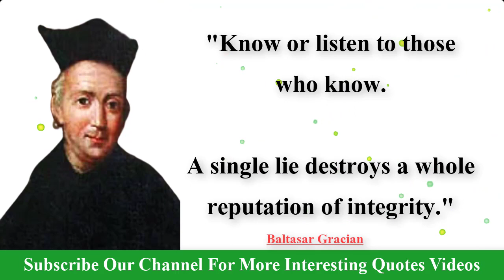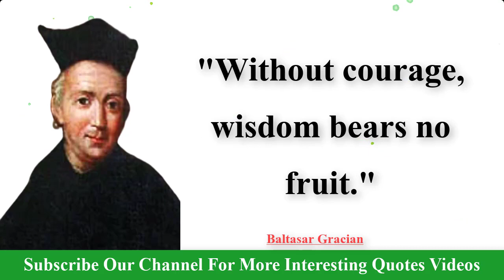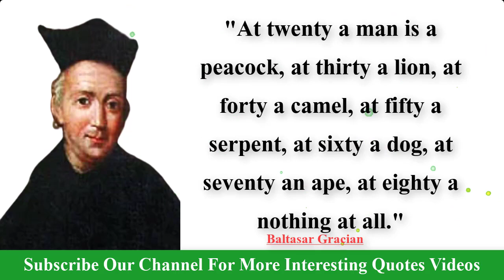Baltasar Gracian's Quotes which are better known in youth to not to Regret in Old age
Topic cover:

baltasar gracian quotes which is better
Baltasar Gracian's Quotes
Baltasar Gracian Quotes
Best Baltasar Gracian Quotes
Baltasar Gracian Best Quotes
Baltasar Gracian
Baltasar
Gracian
English Quotes
Beautiful Quotes
Respect
Yourself
If
Baltasar Gracian Quotes In English

Baltasar Gracián y Morales, S.J., better known as Baltasar Gracián, was a Spanish Jesuit and baroque prose writer and philosopher. He was born in Belmonte, near Calatayud. His writings were lauded by Schopenhauer and Nietzsche.
Born: January 8, 1601, Belmonte de Gracián, Spain
Died: December 6, 1658, Tarazona, Spain
Full name: Baltasar Gracián y Morales
Education: University of Zaragoza
Nationality: Spanish
Influenced by: Lucius Annaeus Seneca, Homer, Ignatius of Loyola, Desiderius Erasmus

credit

song: fat man
artist: yung logos

2….Abraham Gabriel Yehoshua Quotes | Abraham Gabriel Yehoshua Famous Quotes | A.B .Yehoshua Best Quotes:

3….Alfred Elton van Vogt Quotes | A E Van Vogt Best Quotes | A.E.Van Vogt Famous Quotes

4…A. J. Liebling Quotes | Abbott Joseph Liebling Famous Quotes | AJ Liebling Best Quotes

5…Jonathan Swift's Quotes which are better to know | quotes motivation

6…Walter Scott's Quotes Which Are Better Known In Youth To Not Regret In Old age

7…Edgar Allan Poe's Quotes Which Are Better Known In Youth To Not Regret In Old Age

8…Robert Stevenson Quotes You Should Know

9…Most Notable Queen Elizabeth Quotes On Life, Love, Education And More | Life Quotes|

10…Charles Bukowski's Quotes Which Are Better Known In Youth To Not Regret In Old Age